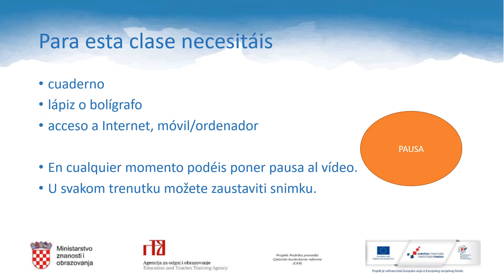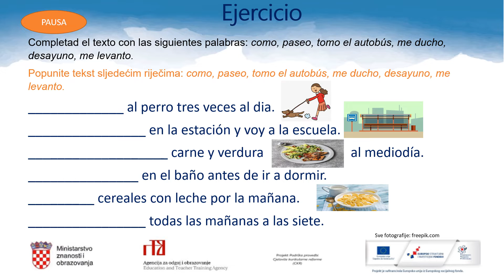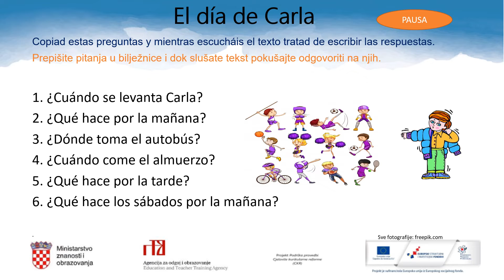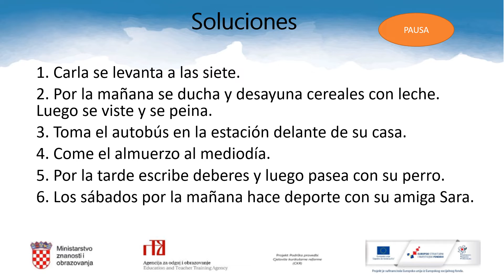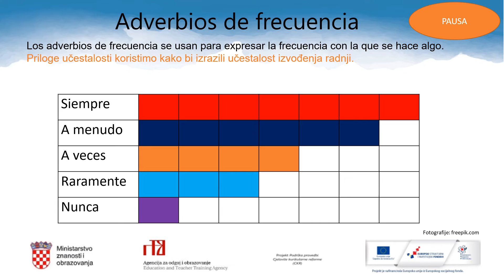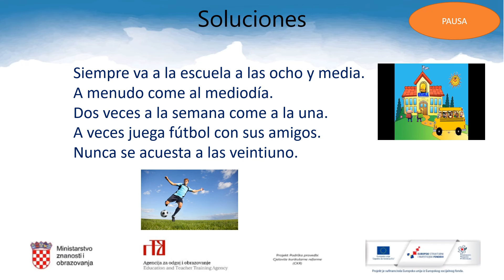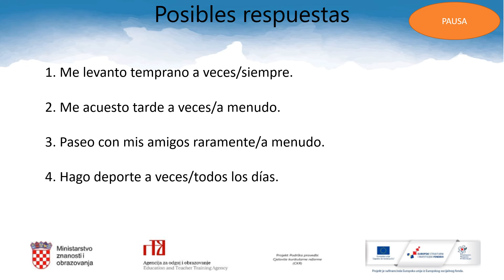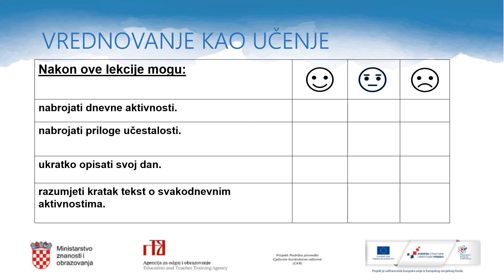Španjolski jezik 6. razred OŠ - Mi día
Autor: Barbara di Ceglie